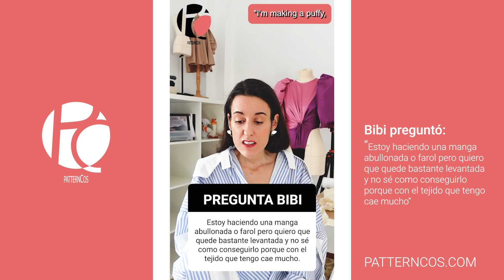¿Qué tela puedo usar para mi manga farol? Respondiendo dudas sobre tejidos 🌸 ENG SUBS 🌸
📌¿Quieres aprender patronaje y costura con nosotros?
Para dar un paso más allá, profundizar y aprender un montón de transformaciones escoge nuestra membresía:

📌¿Eres principiante en costura?

📌¿Eres principiante en patronaje a medida?